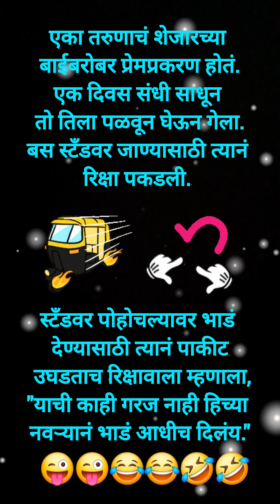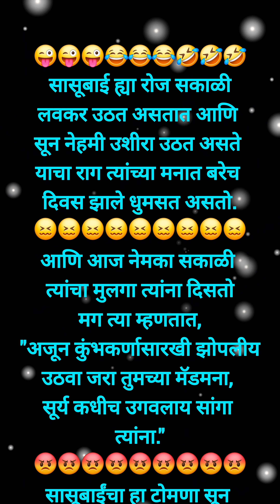Marathi Jokes | मराठी जोक्स | हास्य फुगा भाग : 16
Your Query:
Joke
Jokes
Joke in marathi
funny jokes
short jokes
Best jokes
Jokes in marathi
Chavat jokes
विनोद जोक्स
भन्नाट मराठी जोक्स
हास्यतंरग
Vinod joke
गावठी विनोद
सर्वोत्तम विनोद
marathi funny jokes
हास्य विनोद
भन्नाट मराठी जोक
Desi chutkule
Chutkule joke
Chutkule comedy
Chutkule Video
काॅमेट्री चुटकुले
मजेदार जोक्स
memes
Comedy memes
हास्य
Hasy
Best memes
marathi status
मराठी स्टेटस
funny video